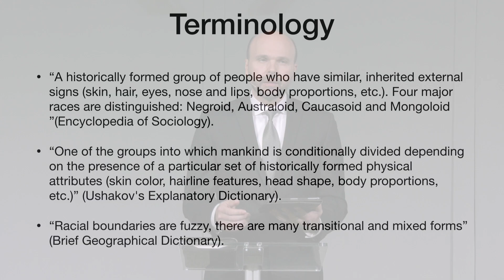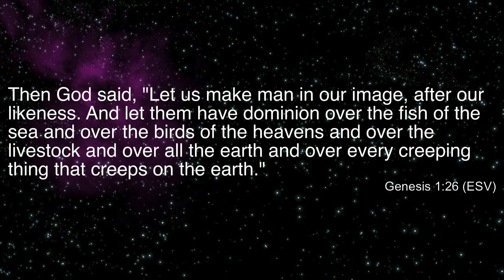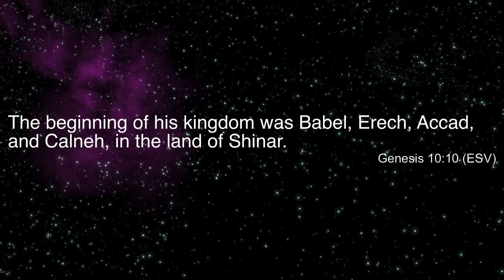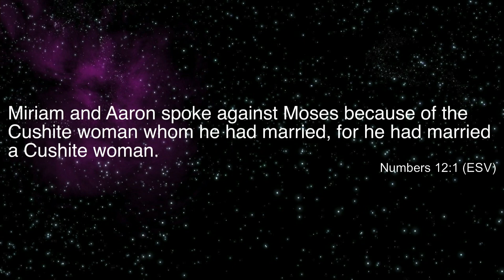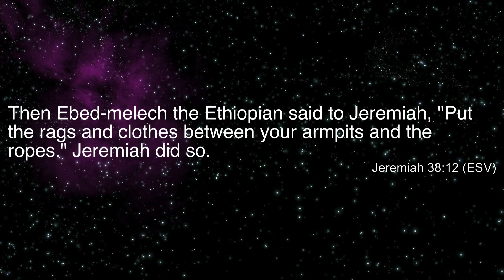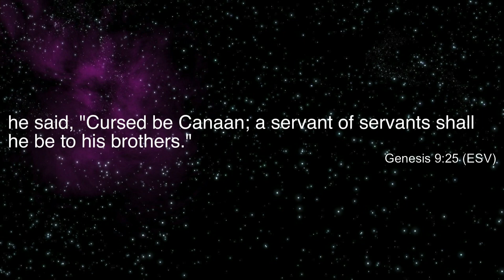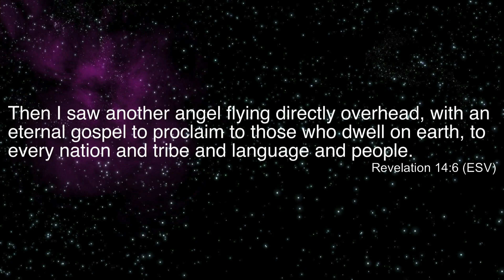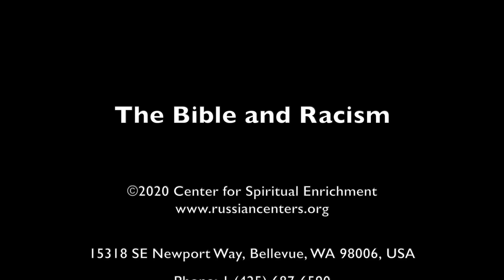The Bible and Racism. Sermon by Vitali Oliinik, June 13, 2020